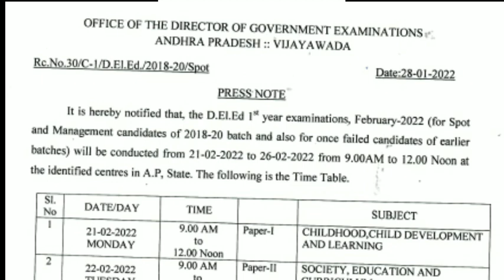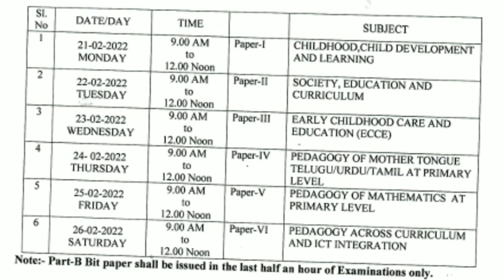D.El.Ed 2018 Management exams Time table !Telugu all in one channel 9